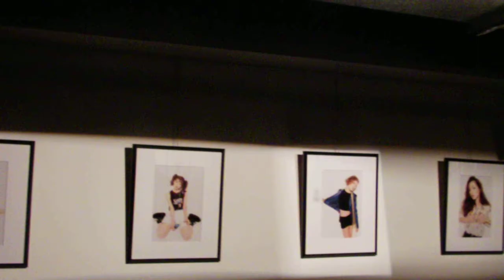東京晩餐会・PARTY・7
東京晩餐会
タブロイド
OCT.17.MON.2011